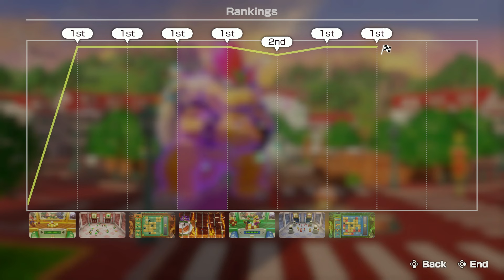Super Mario Party Jamboree - Koopathlon (Goomba - 1st Place)